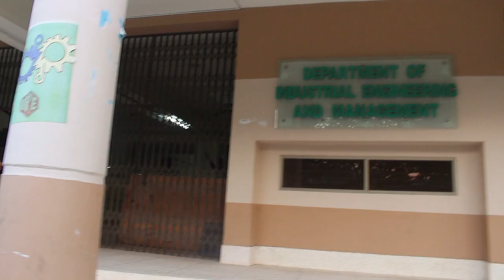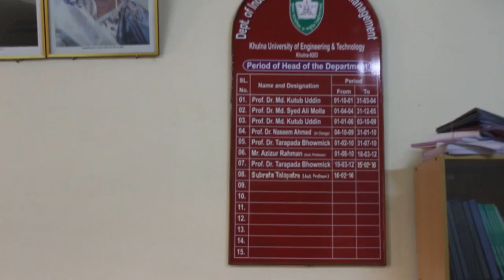Mannequin Challenge - Dept. of IEM, KUET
The students of Department of Industrial Engineering and Management, KUET participated in the Mannequin Challenge on the occasion of IPE Carnival, 2016.